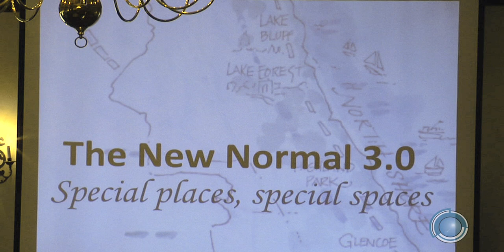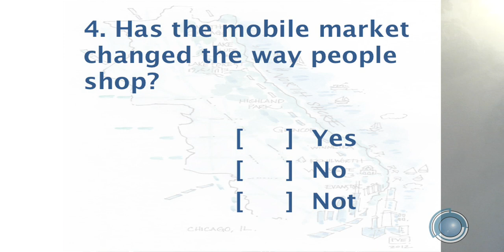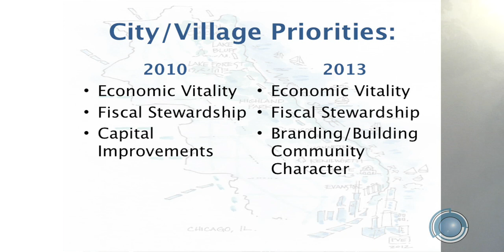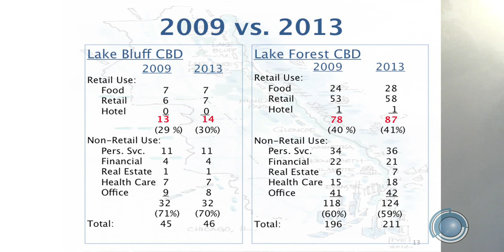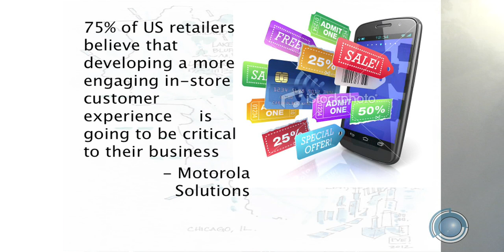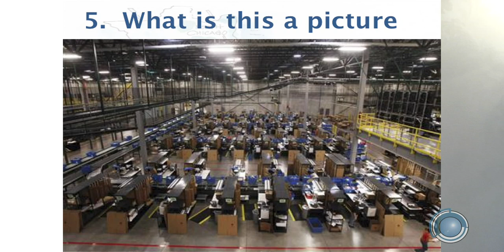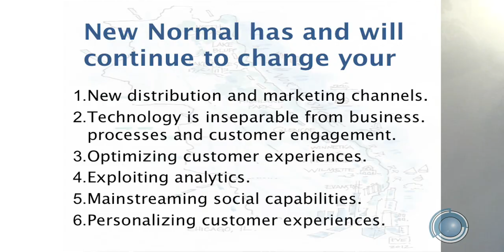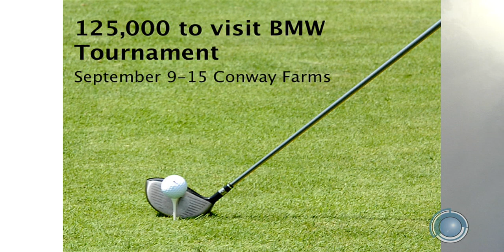Business and Government Breakfast 2013 pt2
Produced by Blue Sky Video Productions
The New Normal 3.0 Special places, special spaces
Lake Forest City Manager and Lake Bluff Village Administrator discuss both local and national business challenges in 2012 at the 2013 Lake Forest/Lake Bluff Chamber of Commerce Business and Government Breakfast.

Featuring
Drew Irvin - Village Administrator Lake Bluff, IL
Bob Kiely - City Manager Lake Forest, IL

Looking ahead to 2013
Surviving the new normal
Pop Quiz on the
-Do you think the economy will rebound to what it was before the current economic crisis?
-How many new businesses have opened in Lake Forest & Lake Bluff in 2012?
-What are the vacancy rates in Lake Forest & Lake Bluff?
-Has the mobile market changed the way people shop?

2012 recap
Coastal Living magazine awarded Lake Bluff as the 4th happiest seaside community
Lake Forest opened its Business Incubator program
Lake Bluff held its 1st professional cycling race

2013 City/Village Priorities
Both communities have retained their AAA bond rating
70% of Lake Bluff sales taxes are auto related
Waukegan Rd. corridor area represents 57% of sales tax for Lake Bluff
Stonebridge development is proceeding

"For those who said 'no', you're either old or you're about ready to go out of business."
75% of US retailer believe that developing a more engaging in-store customer experience is going to be critical to their business - Motorola Solutions

The real question is has your business adapted to market to the mobile shopper?

New Normal has and will continue to change your business
- New distribution & marketing channels
- Technology is inseparable from business processes and customer engagement
- Optimizing customer experience
- Exploiting analytics
- Mainstreaming social capabilities
- Personalizing customer experiences

BMW Championship at Conway Farms Golf Club